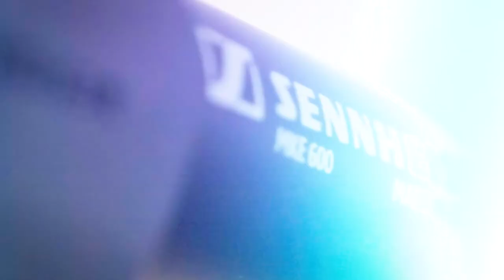Sennheiser MKE 600 Microphone Overview - Official Video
Official Video